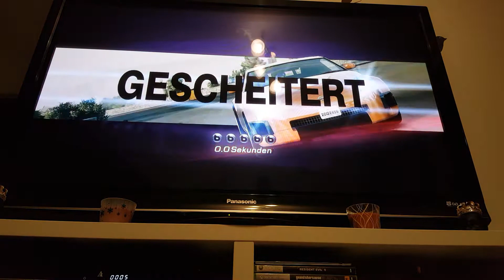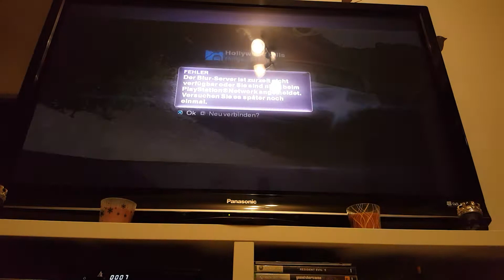THE BEST GAME BLUR CRASH HYPER CARS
Hier zeig ich was HYPER CARS ALLES  SCHAFFEN. 《Good Modus 》

         WENN ES EUCH GEFÄLLT

    LIKE ODER TEILT ES WEITER